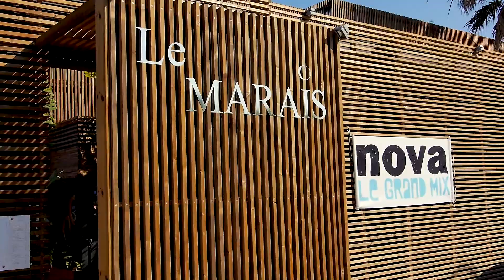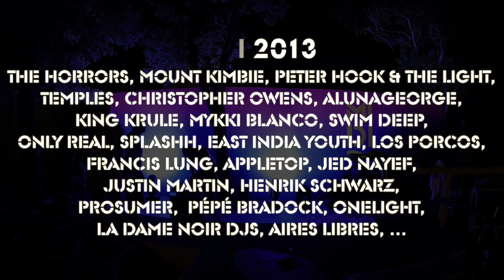Midi Festival - Report 2013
Report de l'édition 2013 du Midi festival 26,27,28 Juillet 2013.
Images : Julien Bengel et Jean-François Puech / Montage : Julien Bengel